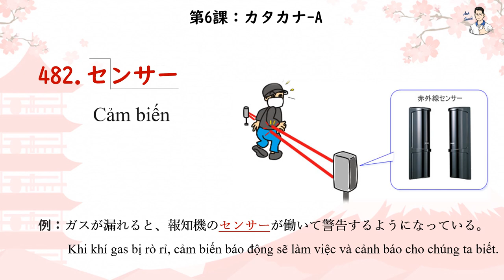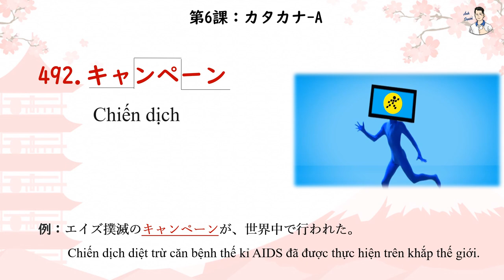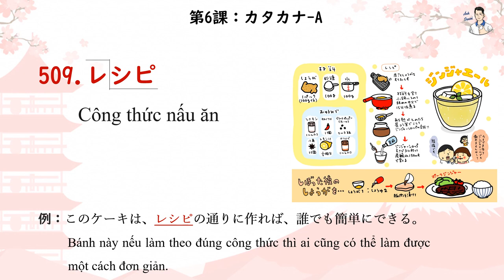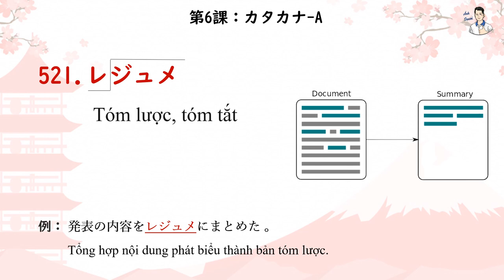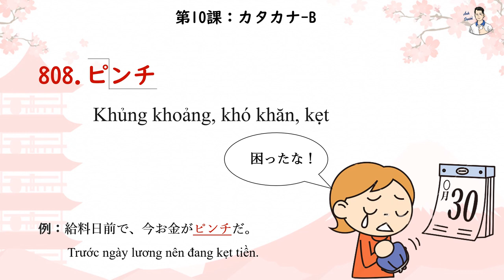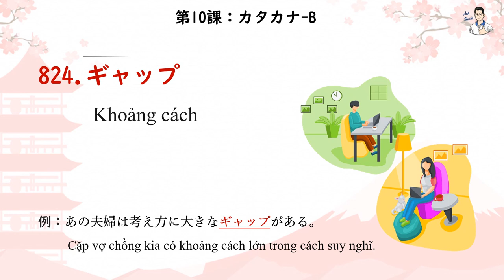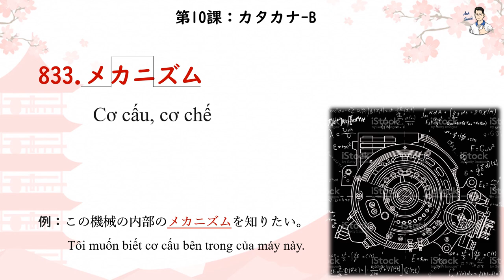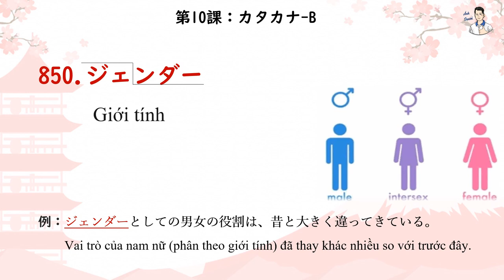Mimikara Goi N1 - Unit 6 + 10 Katakata